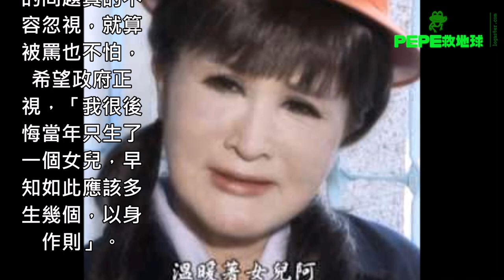資深女星恬娃「認愛32歲盧廣仲」做長輩圖告白！ 年齡成謎的她嬌羞甜喊：「想跟他再生3個！」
早已年過半百的她近日竟大方向演紅《花甲少年轉大人》的32歲男星盧廣仲告白，甚至還大方甜喊想跟人家一起生3個小孩！